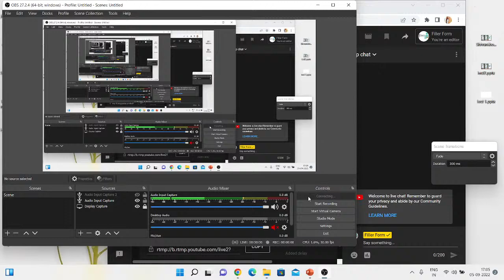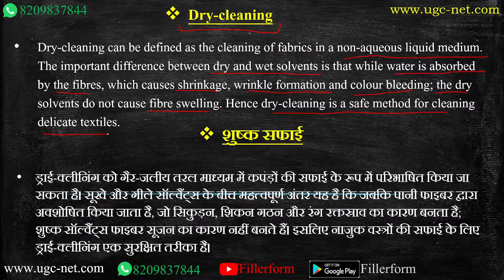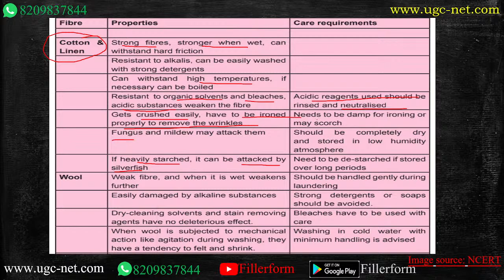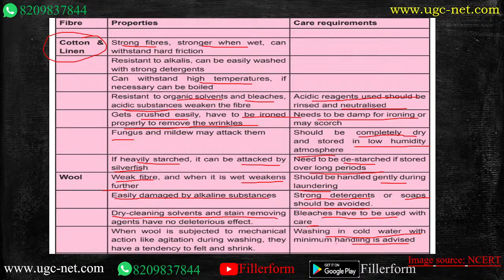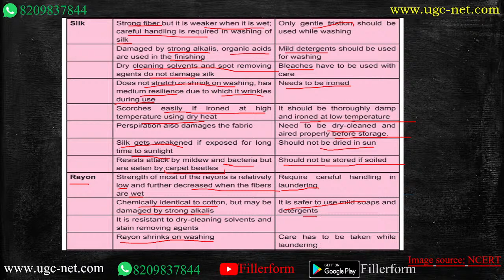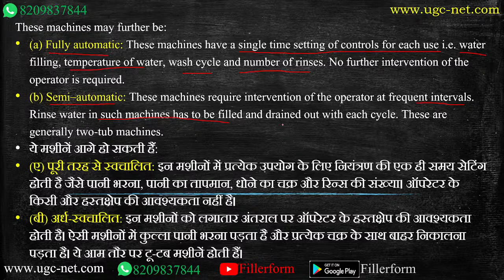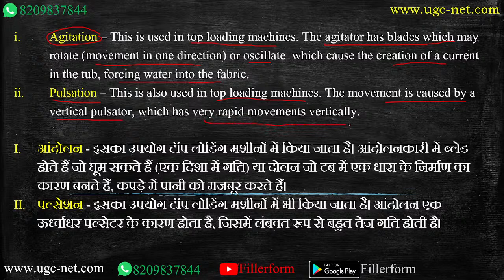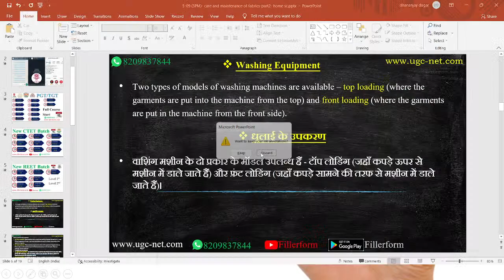05:00 PM - Home Science Class | UP PGT Home Science Class 2022 | NET Exam home science Class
05:00 PM- Home Science PGT TGT Class | UP PGT Home Science Class 2022 | DSSSB home science by Fillerform